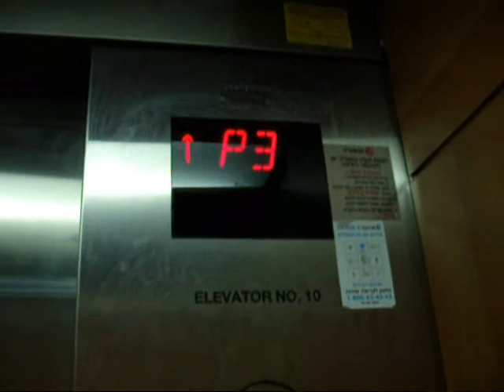otis parking elevators the the Leonardo(former Sheraton) city tower at ramat-gan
american otis elevators at tower in israel.

this is a otis luxury elevonic 411.